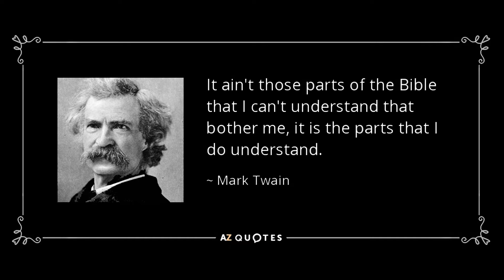How Do I Change? | Part 2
Best Sermon Ever: A series based on Jesus’ “Sermon on the Mount” recorded in Matthew 5-7
Part 2 of Best Sermon Ever Series
Scripture:  Matthew 5:17-20
Speaker:  Brent Brewer